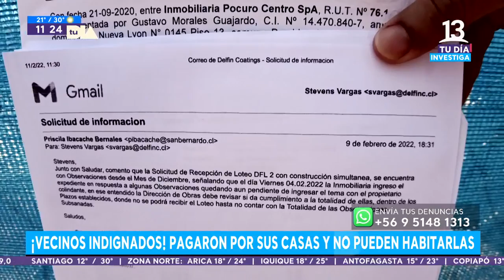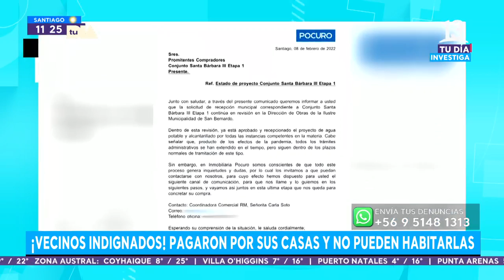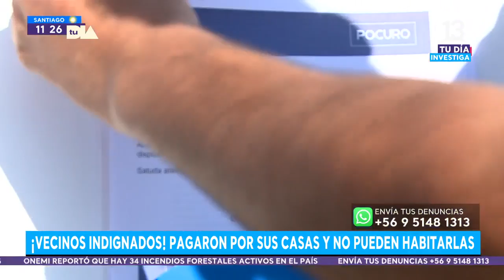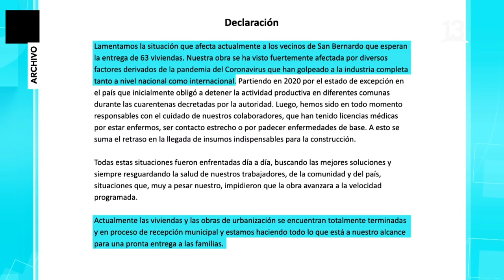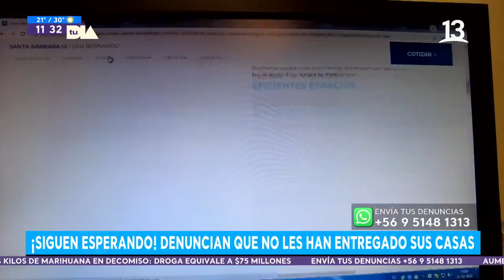Denuncian que no les han entregado sus casas. Tu Día, Canal 13.